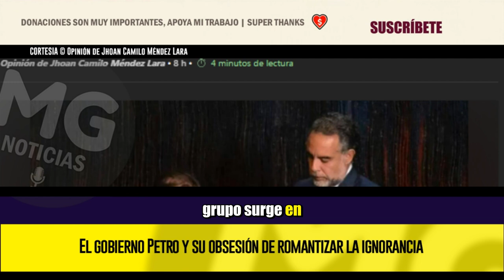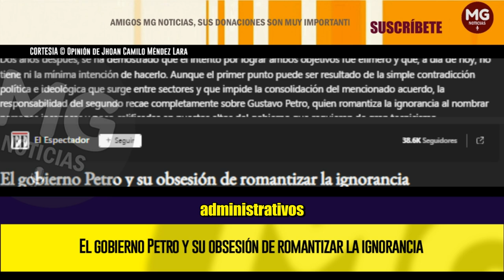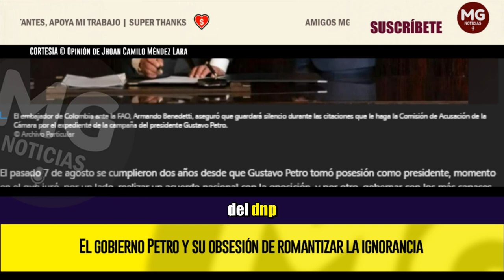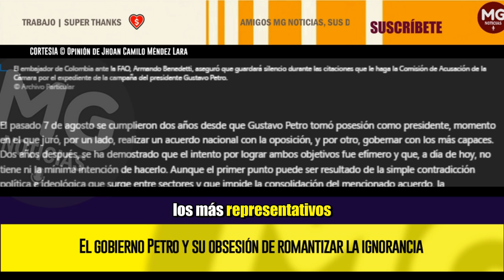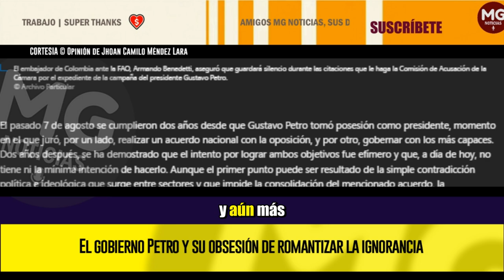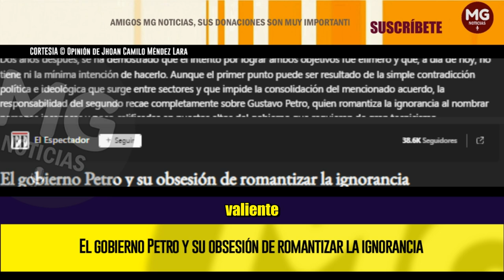columna 📢 EL GOBIERNO PETRO Y SU OBSESIÓN DE ROMANTIZAR LA IGNORANCIA || Jhoan Camilo Méndez Lara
El pasado 7 de agosto se cumplieron dos años desde que Gustavo Petro tomó posesión como presidente, momento en el que juró, por un lado, realizar un acuerdo nacional con la oposición, y por otro, gobernar con los más capaces. Dos años después, se ha demostrado que el intento por lograr ambos objetivos fue efímero y que, a día de hoy, no tiene ni la mínima intención de hacerlo. Aunque el primer punto puede ser resultado de la simple contradicción política e ideológica que surge entre sectores y que impide la consolidación del mencionado acuerdo, la responsabilidad del segundo recae completamente sobre Gustavo Petro, quien romantiza la ignorancia al nombrar personas incapaces y poco calificadas en puestos altos del gobierno que requieren de gran tecnicismo.
columna JHOAN CAMILO MÉNDEZ LARA para EL ESPECTADOR